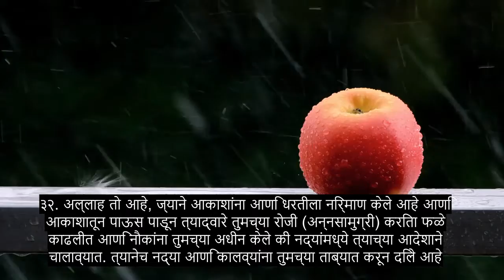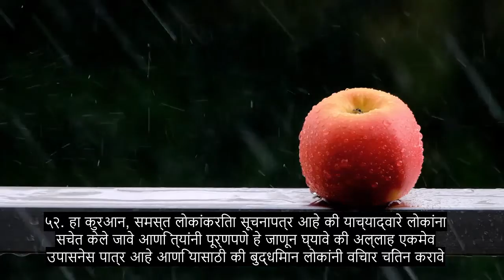अध्याय 14 अब्राहम, मोस्ट हार्ट सुखदायक कुरान पठण, 90+ भाषा उपशीर्षके